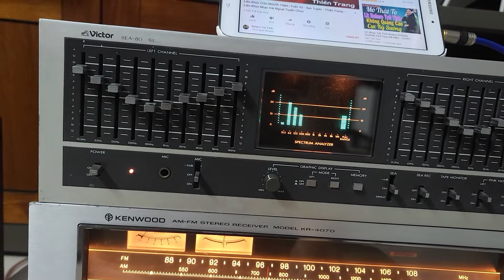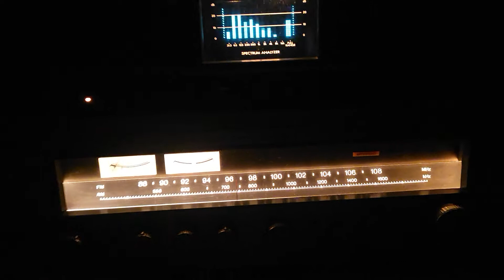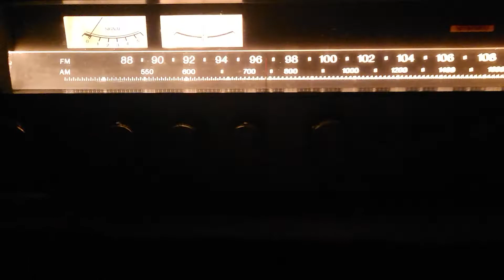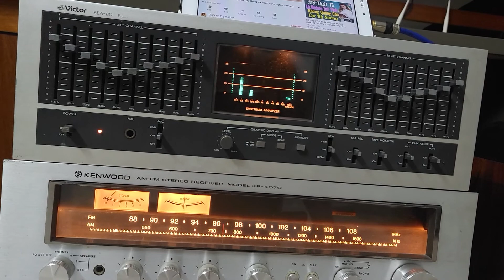thành phố về đêm âmly KENWOOD KR 4070 giá 3.4tr và loa bose 301-4 giá 8.5tr